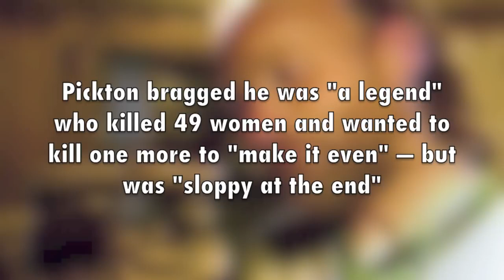Robert “Willie” Pickton | Prolific serial killer’s jailhouse confession to undercover cop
Prolific serial killer Robert “Willie” Pickton’s jailhouse confession to an undercover police officer posing as an inmate. After Pickton, of Port Coquitlam, BC, Canada, was arrested on suspicion of murder for a long list of missing women, police placed an undercover officer into his cell posing as a cellmate on Feb. 23, 2002.
Pickton initially denied he was responsible for what the police were alleging, but soon fell into bragging with his cellmate.
“I’m a legend already,” he says. “The whole fuckin‘ world knows me. All the way to Hong Kong to everywhere.” Pickton says he killed 49 women — “I was just gonna fuckin’ do one more, make it even” but “I made my own grave by being sloppy.”
“I made my own grave by being sloppy… they’re gonna nail me to the cross.”
He says he used a rendering plant to dispose of the bodies but police would find “old carcasses” when they searched his pig farm.
Pickton was convicted in 2007 of the second-degree murders of six women and sentenced to life in prison. He faced charges for another 20 murders of women, mostly sex trade workers and poor drug users from the impoverished neighbourhood of Vancouver’s Downtown Eastside, but these charges were stayed by prosecutors. The province said “any additional convictions could not result in any increase to the sentence that Mr. Pickton has already received."
This video shows only a small portion of the lengthy jailhouse chat.